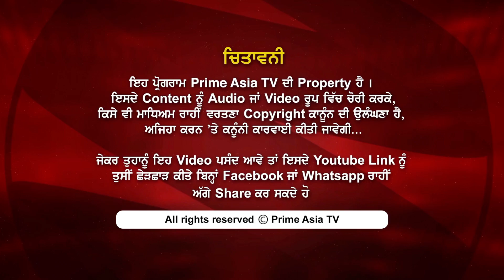Prime Views (103) || Canadian Sikhs Shows Anger Against Government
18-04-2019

24 hours Local Punjabi Channel

India
JIO TV